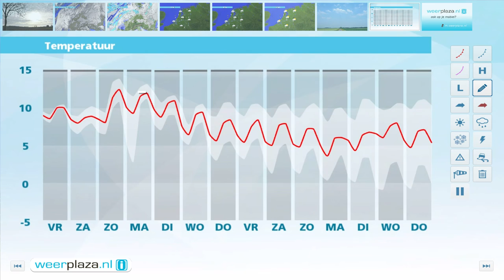Weerbericht donderdagmiddag: Regen in de nacht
Vannacht gaat het vanuit het westen regenen. De wind trekt even aan naar vrij krachtig boven land tot hard of even stormachtig aan de kust. Morgenochtend verlaat de regen ons land en gaat op veel plaatsen de zon schijnen. Bij een matige tot krachtige westenwind wordt het 11 graden.